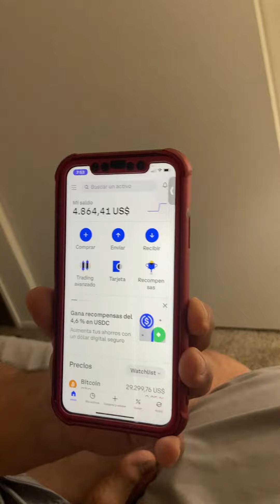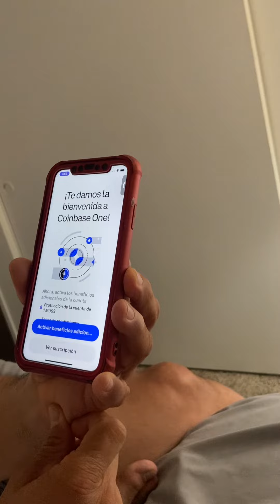Comprando el plan mensual de Coinbase para no pagar mensualidades